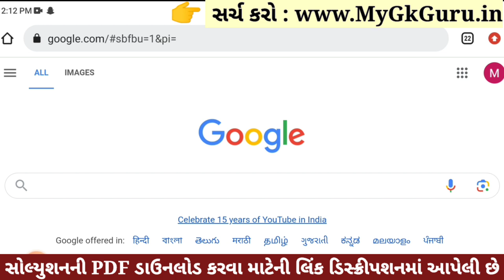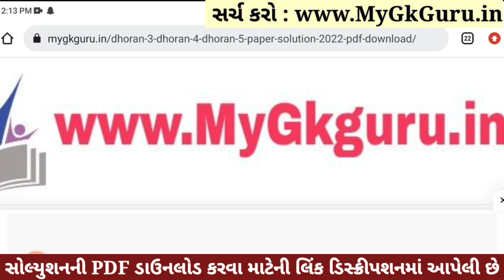Dhoran 5 Ganit Paper Solution 2023 STD 5, Std 5 Maths Paper Solution 2023 40 Marks, 27 October 2023